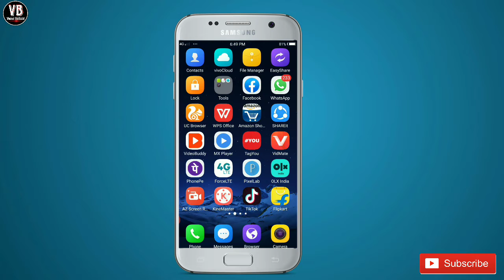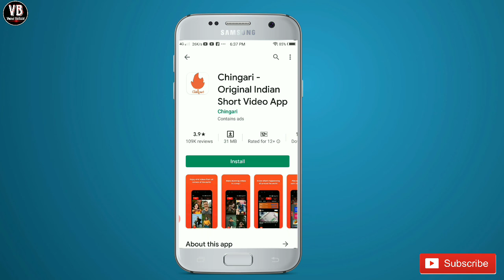Tiktok Ban Problem Solution 2020 | How To Download Indian Tiktok | Chingari App Is Indian app